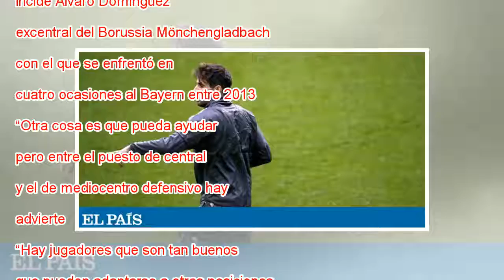Viaje del medio a la defensa, y vuelta al origen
La primera vez que Javi Martínez (Ayegui, 29 años) ocupó la posición de defensa central lo hizo con el Athletic, en noviembre de 2011, frente al Salzburgo, en el cuarto partido de la fase de grupos de la Europa League, torneo en el que llegarían hast...